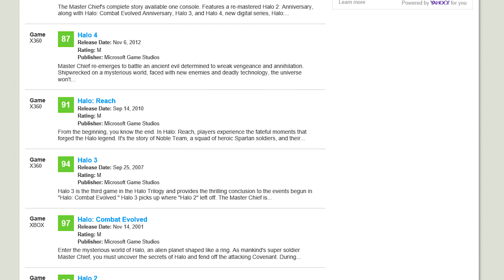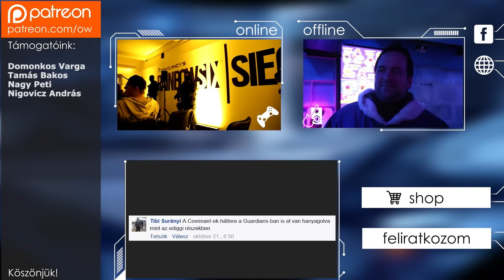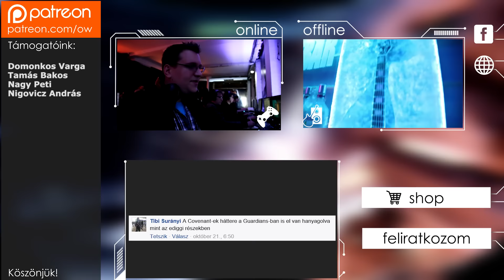Bemutatjuk: Halo 5 - Guardians | Xbox One | 60 FPS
Az Otherworld.hu Élménymagazin bemutatja a Halo 5 - Guardians c. videojátékot (by Zoly)

A játék rögzítéséhez Avermedia Live Gamer Extreme-et használtunk!

-- Kommenjeiteket szeretettel várjuk Facebookon és/vagy a weblapunkon! Köszönjük! :) --